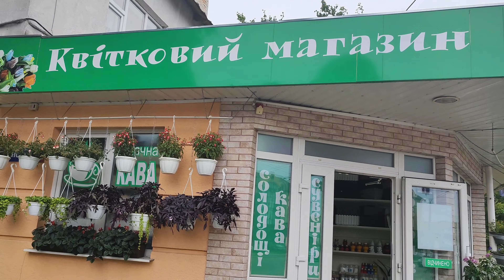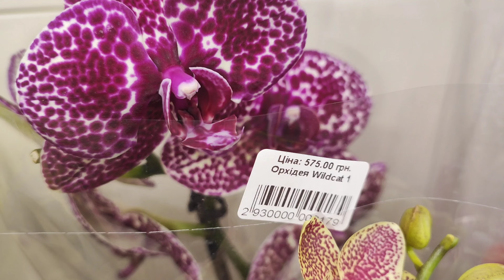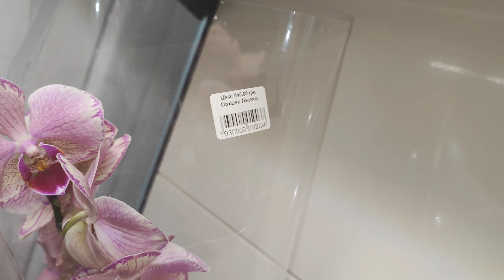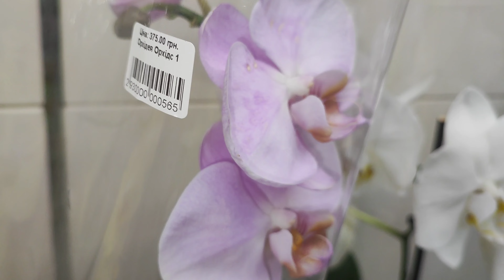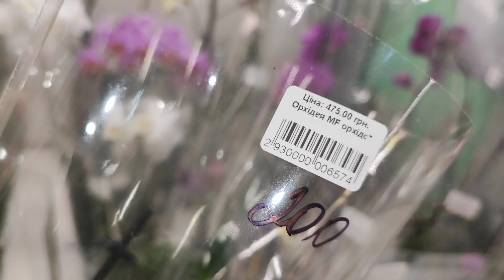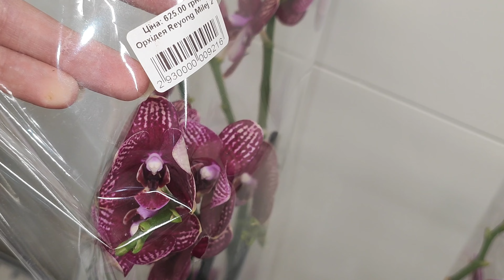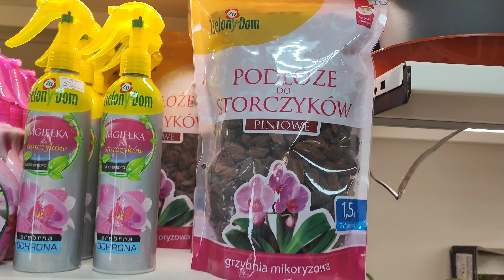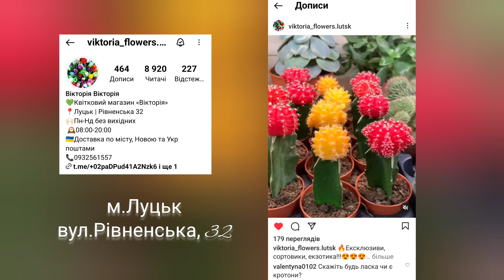Привезли Орхідеї Pikachu та Tamara!!! Знижки на Аромо Відквітульки!!! Квіткова Крамничка "Вікторія"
Для замовлень пишіть у "Вікторію"-
Ось Посилання на  їхню Інстаграм сторіночку магазину "Вікторія":

Слава Україні!!! У "Вікторії" (м.Луцьк, вул.Рівненська, 32) неймовірний завозик екзотики!!! Я від душі намилувалася, і дуже хочу , щоб і Ви помилувались! Адже, квіти і тішуть , і відволікають!!!  Тому запрошую до ОрхоМедитації!!!